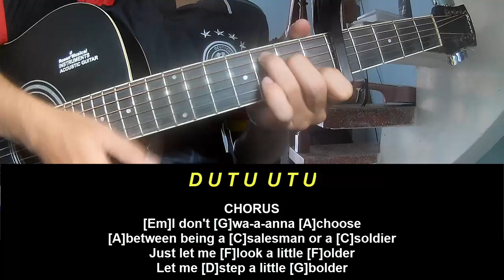Play Guitar Along Hozier Nobody's Soldier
Today, I will share with you Play Guitar Along Hozier Nobody's Soldier